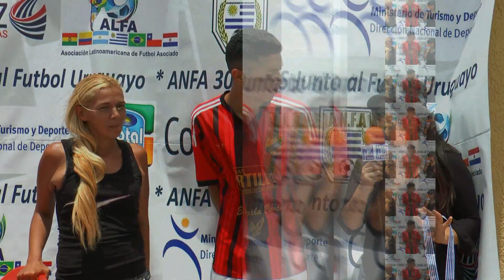ANFA SPORTS TV 6 de ENERO 2016 TERCER BLOQUE